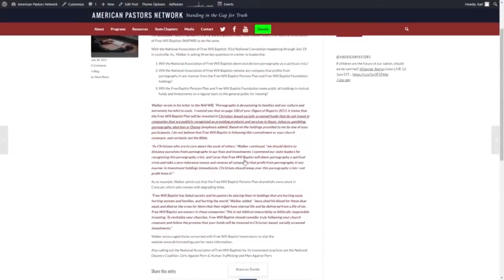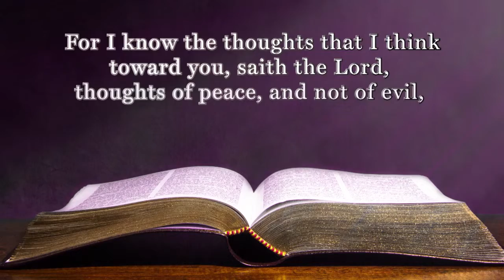Stand In The Gap TV: Believing in Jesus: More than Historical Assent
Episode 39: Sam Rohrer and Isaac Crockett are joined by guest Dillon Burroughs (Truth for a New Generation) to discuss this important topic by going to the heart of the cause and defining the solution. If you were asked to identify the most significant controversial topics in America today, what might they be? Racial division, borders and immigration, abortion, etc. might be on your list. But if you were to boil them all down to the root problem we find it revolves around one person, Jesus Christ. In an age of skeptics and division, is it enough to prove that Jesus was a real person? Or is more required than historical facts? Watch this program to find out.